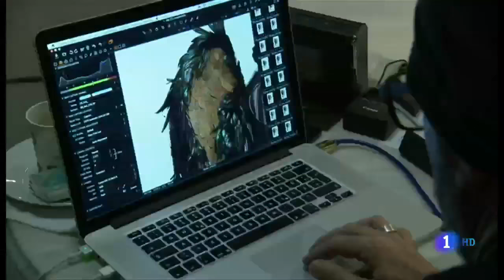Life Ball - Viena